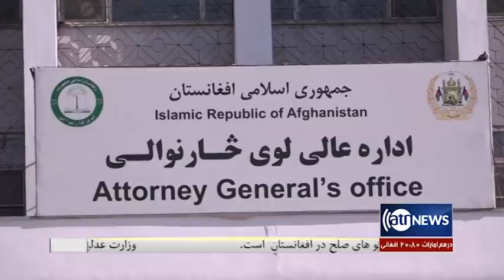Ariana News 8pm News: 18 Oct 2020 | آریانا نیوز: خبرهای دری ۲۷ میزان ۱۳۹۹